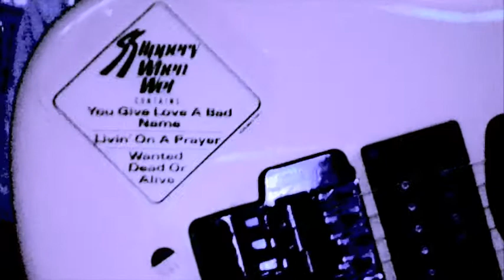"rainbow!" THE SPUNDAYS!